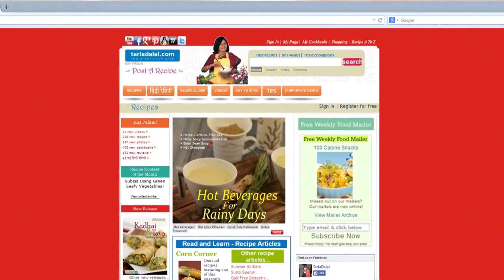मिनी दाल पकवान चाट (Mini Dal Pakwan Chaat) by Tarla Dalal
Mini Dal Pakwan Chaat,

Dal Pakwan is an all-time favourite Sindhi breakfast of crispy puris served with a chana dal curry. Here, we have converted this lovely combo into a snazzy chaat. The pakwans are made in an attractive mini-size, and topped with delicious chana dal. A garnish of onions, pomegranate and bhujia completes the Mini Dal Pakwan Chaat, giving it a lot of more interesting flavours and textures! This is a very exciting snack, which will be loved by young and old alike.

Cooking Time: 40 minutes.
Serves 5.
Soaking Time: 4 hours.

For the dal
1 cup chana dal (split Bengal gram), soaked for 4 hours and drained
¼ tsp turmeric powder (haldi)
Salt to taste
1 tbsp ghee
½ tsp cumin seeds (jeera)
1 green chilli
2 tsp finely chopped garlic (lehsun)
½ cup finely chopped onions
¼ tsp garam masala
½ tsp chilli powder
1½ tsp lemon juice

For the mini pakwans
1 cups plain flour (maida)
½ tsp cumin seeds (jeera)
1 tbsp ghee
2 tbsp milk

Other ingredients
1 cup khajur imli ki chutney
½ cup green chutney
1 cup finely chopped onions
1 cup pomegranate
Salt for sprinkling
1 cup Bikaneri bhujia

5 tbsp chopped coriander (dhania)

For the dal
1. Combine the chana dal, turmeric powder, salt and ¾ cup of water in a pressure cooker, mix well and pressure cook for 2 whistles.
2. Allow the steam to escape completely before opening the lid. Keep aside.
3. Heat the ghee in a deep non-stick pan, and add the cumin seeds.
4. When the seeds crackle, add the green chilli and garlic and sauté on a medium flame for a few seconds.
5. Add the onions and sauté on a medium flame for 1 to 2 minutes.
6. Add the cooked chana dal, garam masala and chilli powder and little salt, mix well and cook on a medium flame for 2 minutes, while stirring occasionally.
7. Add the lemon juice and mix well. Keep aside.

1. Combine all the ingredients in a deep bowl, mix well and knead into a firm dough using enough water.
2. Divide the dough into 3 equal portions.
3. Roll a portion of the dough into a 200 mm. (8”) diameter thin circle without using any flour for rolling.
4. Prick it with a fork at regular intervals and cut into 8 small rounds of approx. 50 mm. (2”) diameter with the help of a cookie cutter or a sharp round vaati.
5. Scrape off the remaining dough after cutting the rounds.
6. Repeat steps 3 to 5 till the dough gets over.
7. Heat the oil in a deep non-stick kadhai and deep-fry, a few pakwans at a time on a medium flame, till they turn crisp and golden brown in colour from all the sides. Drain on an absorbent paper. Keep aside.

1. Just before serving, arrange 9 mini pakwans on a serving plate.
2. Top each mini pakwan with little dal, 1 tsp khajur imli ki chutney, ½ tsp green chutney, 1 tsp onions and 1 tsp pomegranate.
3. Sprinkle little salt evenly over each pakwan and top it with 1 tsp Bikaneri bhujia.
4. Garnish with 1 tbsp of coriander.
5. Repeat steps 1 to 4 to make 4 more plates.
Serve immediately.